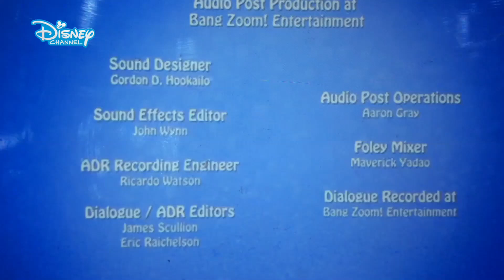Disney Channel (UK) - Andi Mack Promo (February 2019)